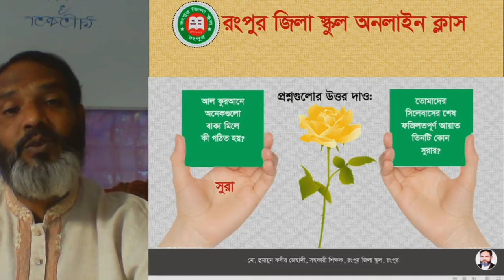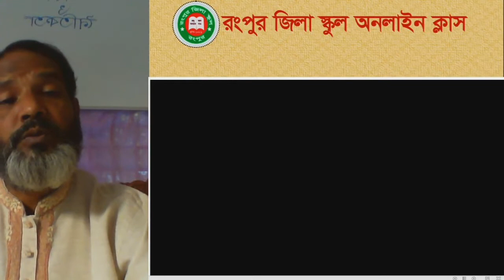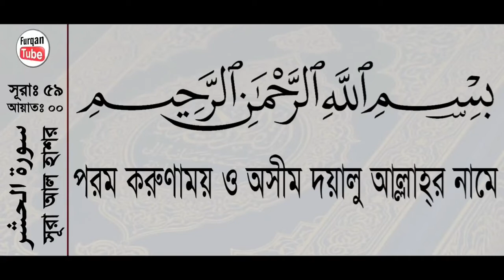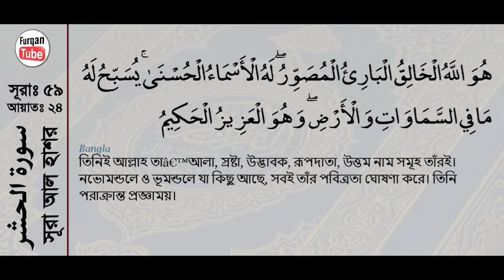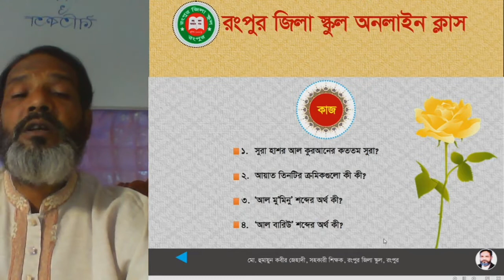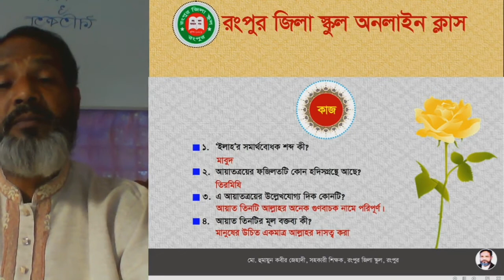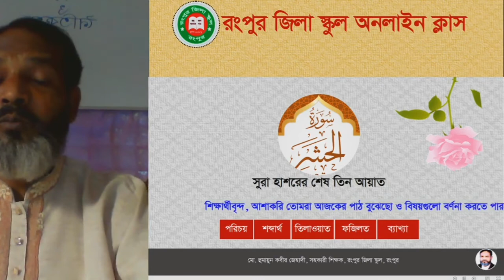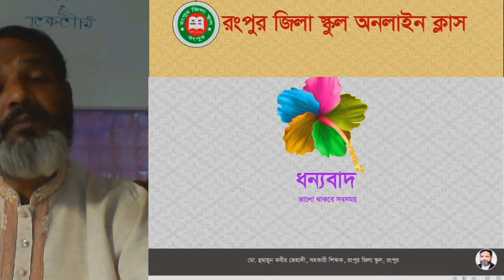। অষ্টম শ্রেণি। ইসলাম ও নৈতিক শিক্ষা। তৃতীয় অধ্যায়। পাঠ ১২ । সুরা হাশরের শেষ তিন আয়াত।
রংপুর জিলা স্কুল অনলাইন ক্লাস